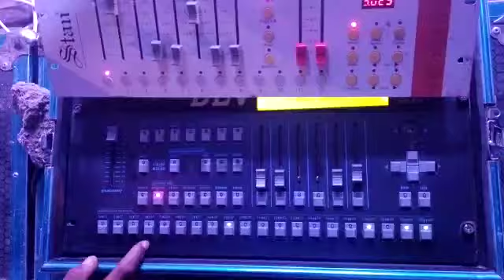राजस्थान में धूम मचाने वाला ट्रस्ट Dev Truss Godiyawas sayar Gurjar 7014128921